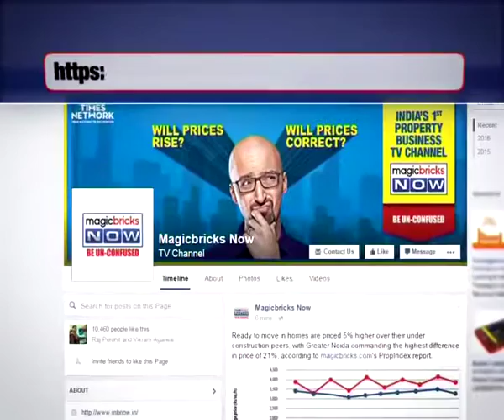Is it necessary to pay VAT and service tax for ready to move property – Property Hotline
M Yaseen, Bengaluru asked if is it necessary to pay service tax and VAT for ready to move in property. To what extent is income tax exempted on the interest charged and the EMIs when there are two borrowers (Applicant & Co-applicant)? Will both borrowers get I-T exemption? Expert Jayesh answered that builder having developed the project & obtained the occupancy certificate is selling a product on which service tax is not applicable. Further, no VAT on immovable goods. Tune into video to know full answer: